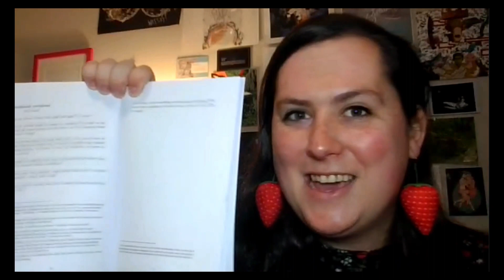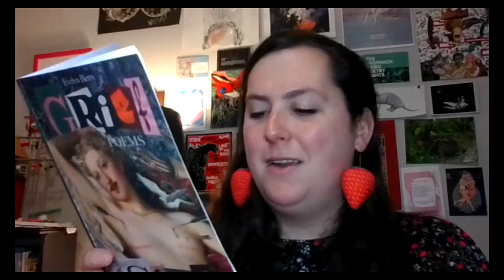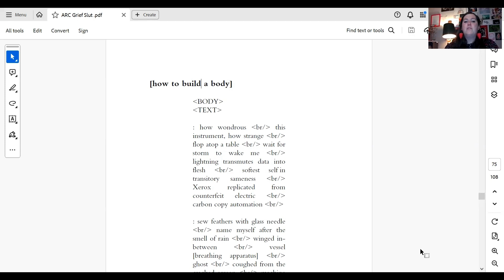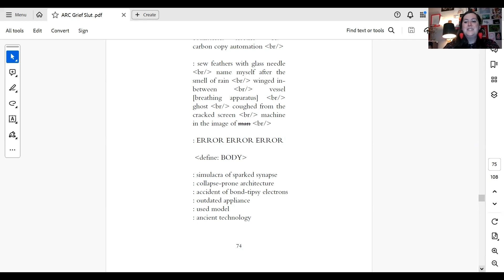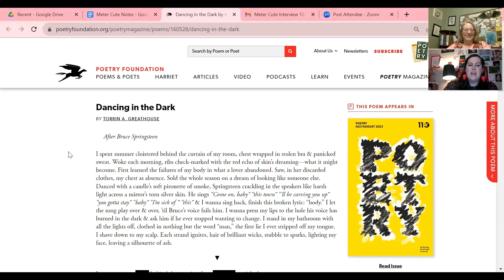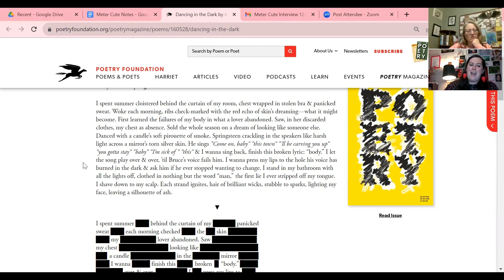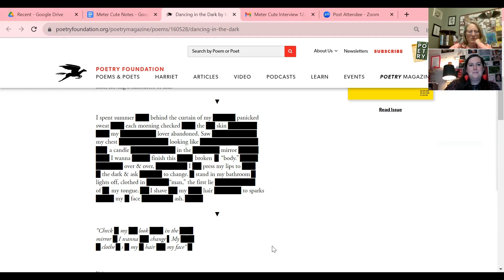Falling in Love with the Burning Haibun: A Meter Cute Interview with Evelyn Berry.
I sat down with poet Evelyn Berry to talk about torrin a. greathouse's Burning Haibun form as well as truncated sestinas, not quite sonnets, and having the humility to self-promote.
You can order Evelyn's new book Grief Slut from Sundress Publications

You can find Evelyn on YouTube and TikTok as @evelynberrywriter and on Twitter as @Evie_Writer.

0:00 - Intro and Reading
9:02 - Interview and Outro